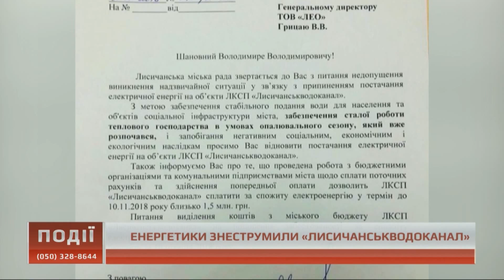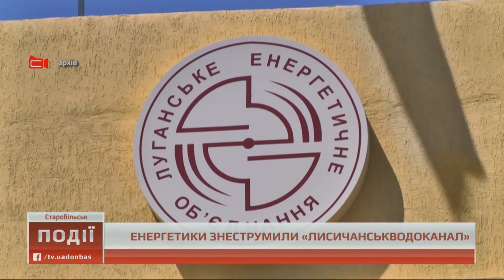Енергетики знеструмили Лисичанськводоканал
Луганські енергетики за борги знеструмили Лисичанський водоканал. Без води залишилися близько 140 тисяч жителів Лисичанська, Привілля та Новодружеська. Про це скайпом нам розповів директор товариства з обмеженою відповідальністю «Луганське енергетичне об’єднання» Володимир Грицай. За його словами «Лисичанськводоканал» заборгував «ЛЕО» 147 мільйонів гривень. Подробиці дивіться у сюжеті.